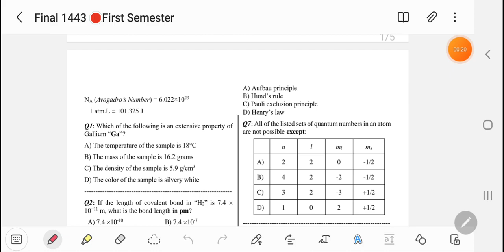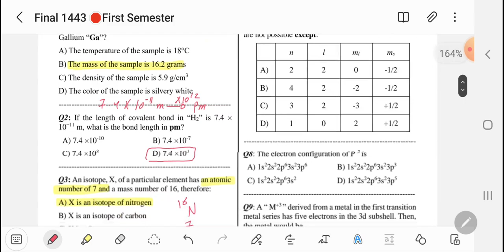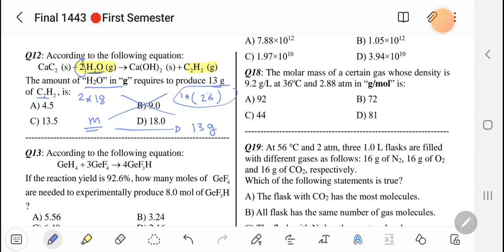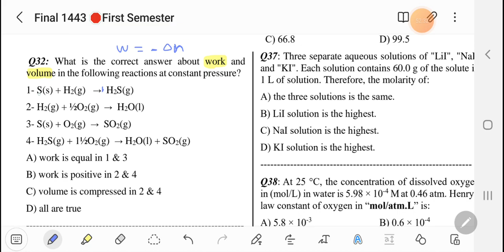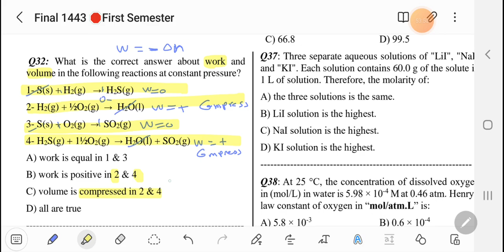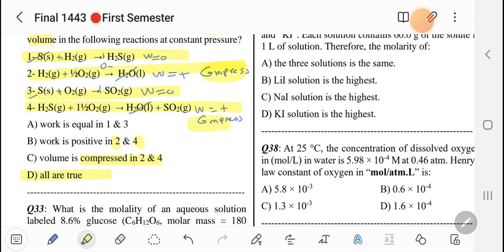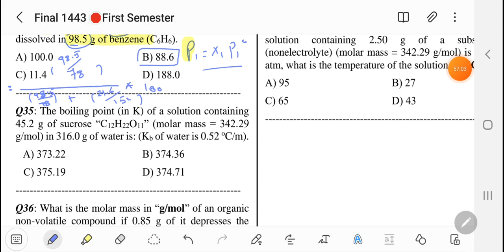حل فاينل 1443 الترم السابق